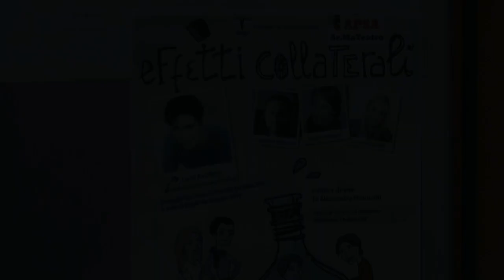Effetti Collaterali Backstage - Teatranti Tra Tanti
I nostri Effetti Collaterali, così come non li avete mai visti, e cioé da dietro le quinte. In occasione dell'ultima replica a Roma dello spettacolo che ha riscosso in un anno moltissimi consensi di pubblico e critica, i Teatranti Tra Tanti aprono il sipario sul retro del loro palco.